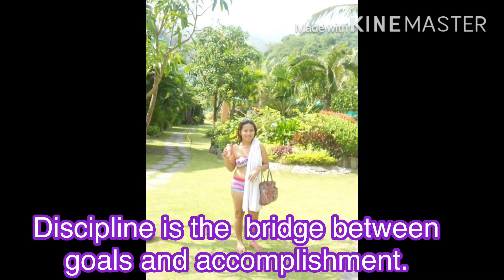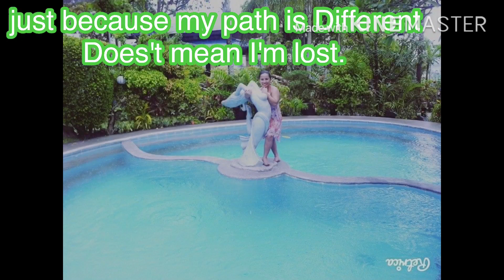The Cleanest and Best Resort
88 hotspring resort
in laguna Philippines, owned by Korean
owners and a perfect gateaway for nature lovers.